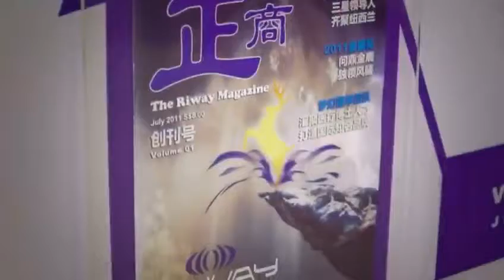BenLow Team Elite Pegasus